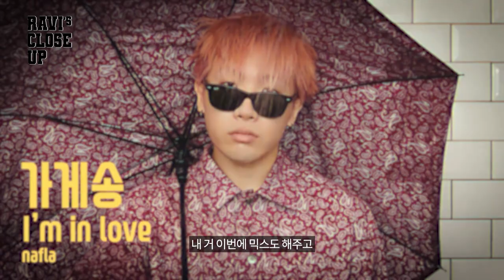[EP.03] BEHIND CLIP! 프로방송인 나플라가 추천하는 아티스트는?! 어쨋든 좋댓구열(?)!!!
[EP.03] BEHIND CLIP! 프로방송인 나플라가 추천하는 아티스트는?!
어쨋든 좋댓구열(?)!!!